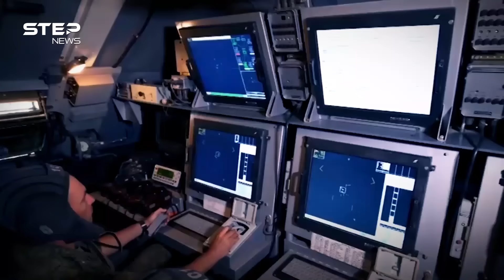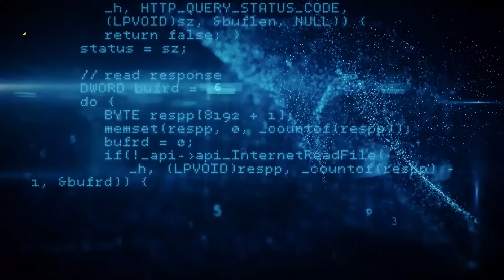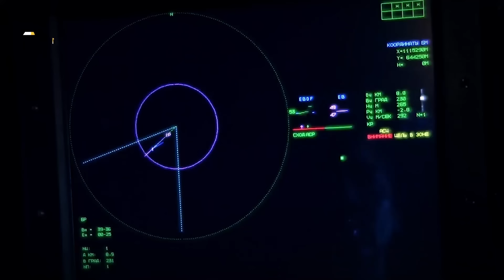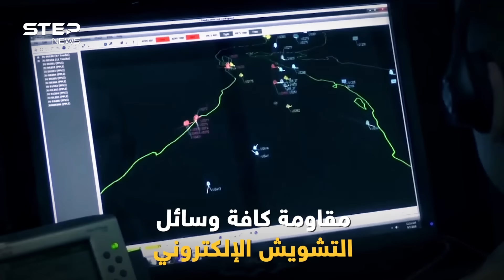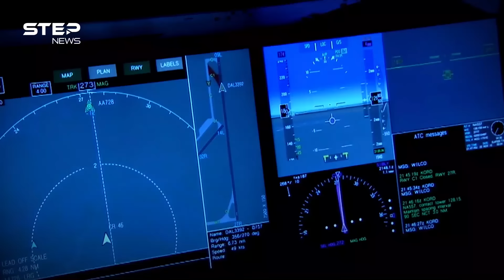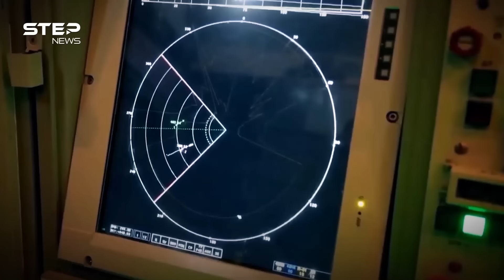"كاشفة الذباب المصرية" أخطر شبكات الرادار في العالم، لا "شبح" ولا "بالستي" سينجو في سماء مصر!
عندما انتهى حلف شمال الأطلسي "الناتو" من الاطلاع على شبكة رادارات مصر كانت المفاجأة بامتلاك القاهرة أحد أقوى شبكات العالم من رادارات الانذار المبكر والمسح الجوي لتكتسب الشبكة المصرية على الفور اسم ”كاشفة الذباب” بامتلاكها مجموعة ألوية وكتائب للإنذار المبكر غير مسبوقة لاي دولة تتضمن أخطر وأحدث الرادارات الروسية و الامريكية و الاوربية و الصينية و المحلية، فما قصة هذه الشبكة!؟